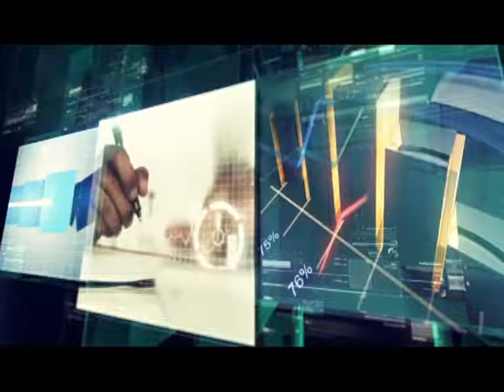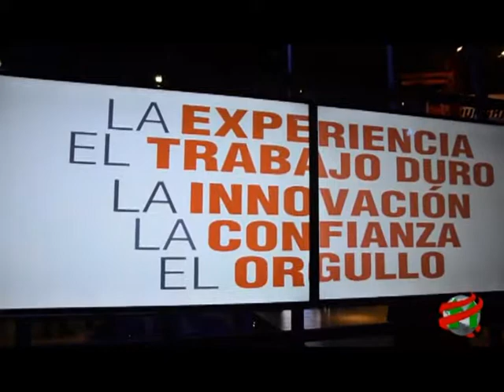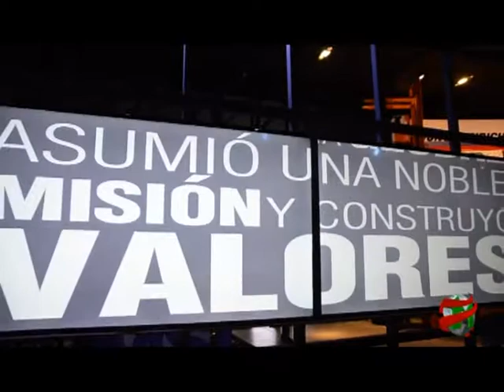COMPACTO ECONOMICO Martes 20 de Junio de 2017 805